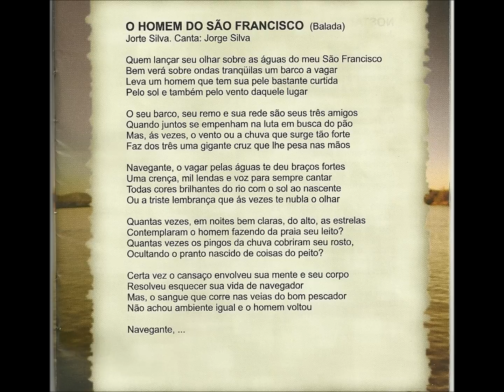O HOMEM DO SÃO FRANCISCO - JORGE SILVA.wmv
O HOMEM DO SÃO FRANCISCO, balada, autor: Jorge Silva -- Canta: Jorge Silva

O HOMEM DO SÃO FRANCISCO
Jorte Silva. Canta: Jorge Silva
Quem lançar seu olhar sobre as águas do meu São Francisco
Bem verá sobre ondas tranqüilas um barco a vagar
Leva um homem que tem sua pele bastante curtida
Pelo sol e também pelo vento daquele lugar
O seu barco, seu remo e sua rede são seus três amigos
Quando juntos se empenham na luta em busca do pão
Mas, ás vezes, o vento ou a chuva que surge tão forte
Faz dos três uma gigante cruz que lhe pesa nas mãos
Navegante, o vagar pelas águas te deu braços fortes
Uma crença, mil lendas e voz para sempre cantar
Todas cores brilhantes do rio com o sol ao nascente
Ou a triste lembrança que ás vezes te nubla o olhar
Quantas vezes, em noites bem claras, do alto, as estrelas
Contemplaram o homem fazendo da praia seu leito?
Quantas vezes os pingos da chuva cobriram seu rosto,
Ocultando o pranto nascido de coisas do peito?
Certa vez o cansaço envolveu sua mente e seu corpo
Resolveu esquecer sua vida de navegador
Mas, o sangue que corre nas veias do bom pescador
Não achou ambiente igual e o homem voltou
Navegante,

O HOMEM DO SÃO FRANCISCO, de Jorge Silva
Jorge Pereira da Silva nasceu em Januária, autor de canções ligadas à defesa da natureza e da sua região norte -- mineira, mora em Montes Claros onde estuda Letras/Espanhol, na Unimontes. Participou com destaque dos festivais de Januária, Montes Claros, Acesita.
Música gravada no disco Sob o olhar januarense, O Velho Chico -- Histórias -- Poesias -- Músicas, vol. 1 - 2012
Coordenação geral: Jackson Antunes, Maurílio Arruda e Teo Azevedo
Arranjos, violas e violões: Marcelo Viola -- Baixo: Mantovani -- Violão: Marcos Paracatu --Rebeca: Maribondo Chapéu -  Viola: Rodrigo Azevedo e Teo Azevedo -- Ritmo: Dezinho Balanço -- Coral: Daiane Lopes e Grupo Estúdio Remasterização -  Produção e Direção: Teo Azevedo
PARA COMPRAR O DISCO "SOB O OLHAR JANUARENSE" ENTREM EM CONTATO COM JOÃO MÁRIO OU TEO AZEVEDO